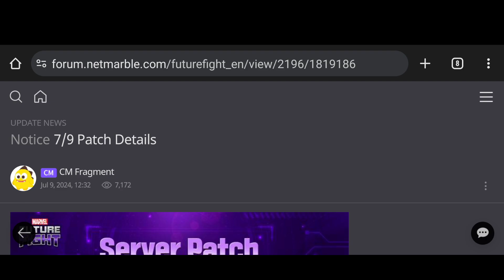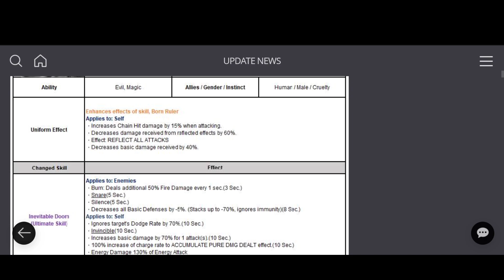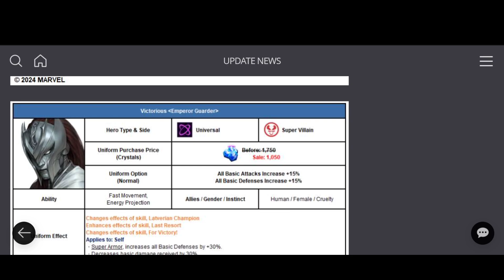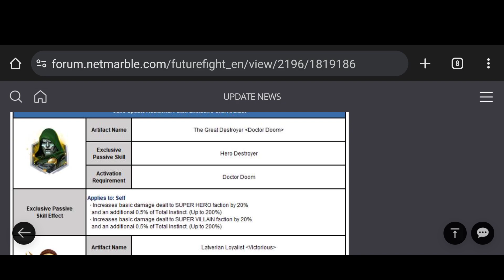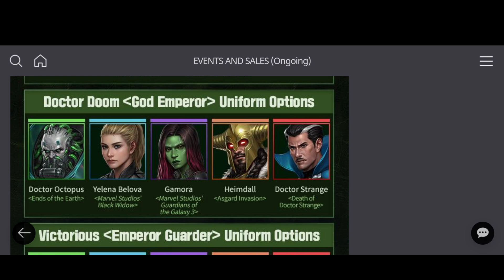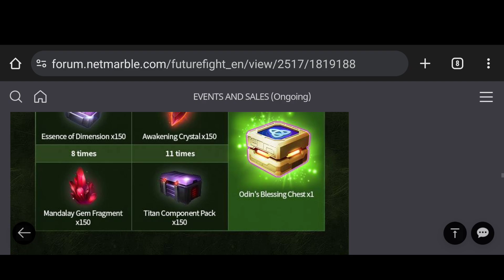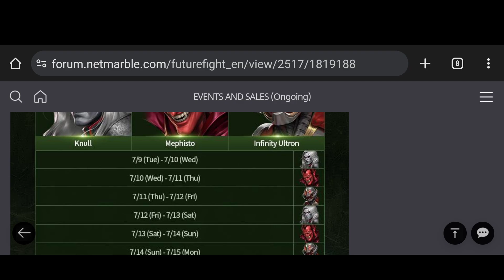Dr Room Is Comming Tomorrow In Marvel Future Fight Fight